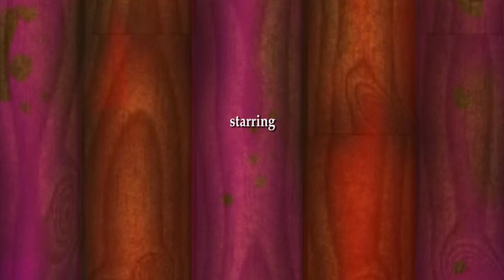A Car's Life 2 (2011)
because the only full-film upload comes with youtuber audio commentary and i'm not about that life. this movie should be appreciated in stunned silence and disbelief.